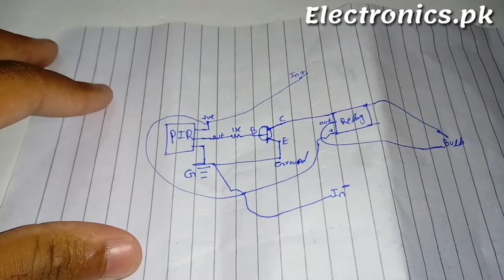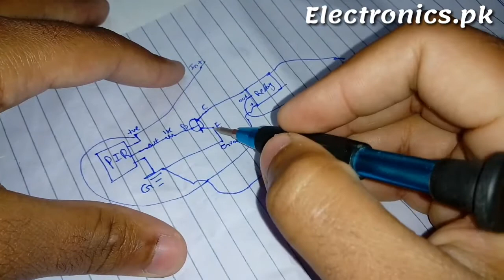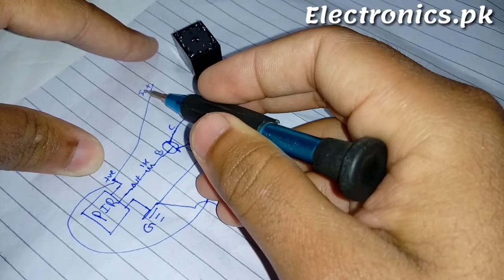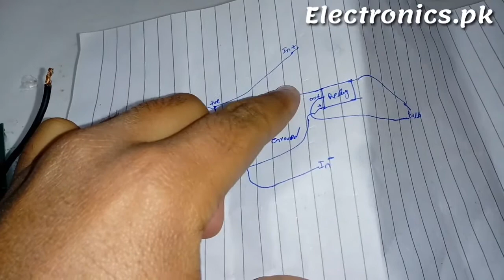Very Useful Security Sensor For office/Home.How To Make Pir Sensor module circuit at home very easy.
In This Video Iwill Show How To Use pir Sensor Module And Add LDR In This Circuit very Easy and useful Circuit For Office security,home security And others.

How to make transfarmerless power supply at home